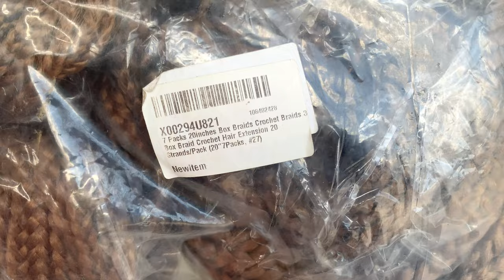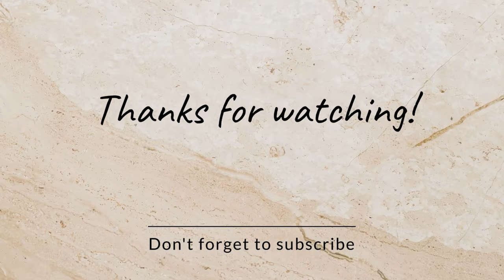Koman pou fè yon perik alonj|| box braid headband wig Feat TOYOTRESS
Aprann kijan pou fè peruk kwochè u byen fasil e rapid lakay u box braid headband wig

Hey tout moun,
Byenvini nan yon lòt leson patikilye. Nan videyo sa a mwen pral montre w kijan pou w fè yon headband wig with braid .

Headband wig cap

Crochet Needle

Wig Head

Pa bliye aktive kloch notifikasyon a 🔔
Mesi ak u menm ki deja abone❤❤
Pa bliye kite yon ti komante pou dim saw panse e ki video u ta renmen mw pote pou nou